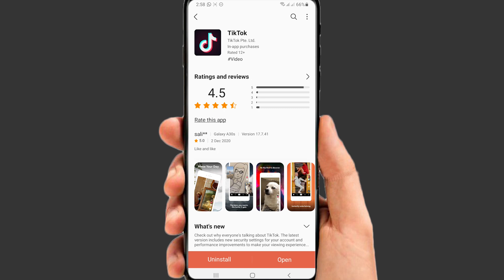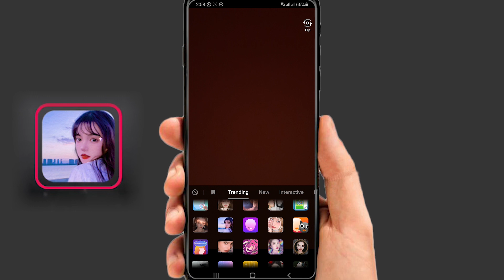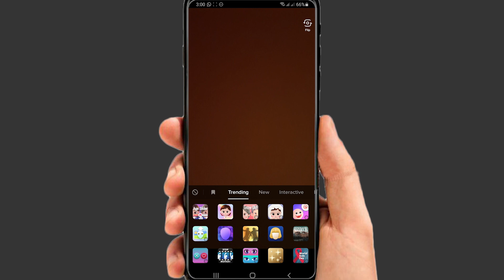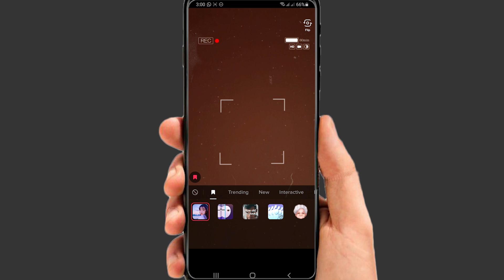Multiple Freeze filter Effect Tiktok | How to use the freeze filter on tiktok | New trend on tiktok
New trend on Tiktok | Nach Meri Rani Freeze filter Frame Photo Effect !!!

Hello Friends in Today video tutorial i'll tell you how to take multiple Photo Freeze Filter effects on tiktok, perfect video on Naach Meri Raani Naach tiktok song. Filter Effect wali video banane ka tarika . Trending transition Tiktok Urdu Tutorial 2020 | Freeze Movie Filter Nahi Mil ra | 1 se zyada effect ke sath video kaise banaye | Cannot find Freeze Filter not available problem solved | Effect kahin bhi nae mil raha | Where we can find Freeze filter